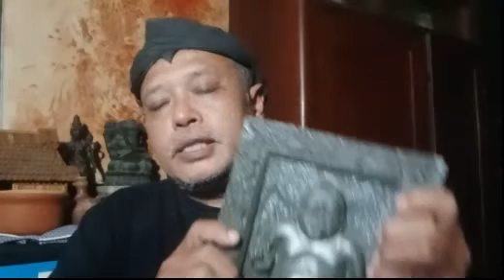KAWRUH BUDI menangkal tenung dan gendam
Rahayu mulyaning jagat yang memesan orgonit hyang SABDA PALON silahkan menghubungi admin di nomor 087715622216, harga 300.000, biaya kirim di jatim 15.000, di luar propinsi 20.000, luar pulau di sumatera dan kalimantan 50.000. silahkan transfer di nomor rekening saya, BCA 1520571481 atas nama TJAHJA TRIBINUKA. kalau sudah, fotokan bukti transfer di kontak ini. cantumkan untuk pengiriman itu Nama, Alamat dan Nomor HP